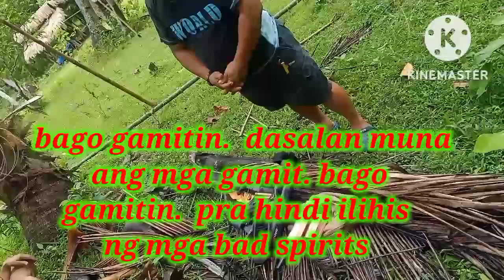mga nakabaun. kahit San lumilingon aks